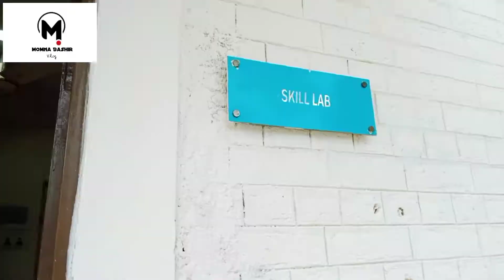A day at skill lab📒📒 / college k liye late🥺